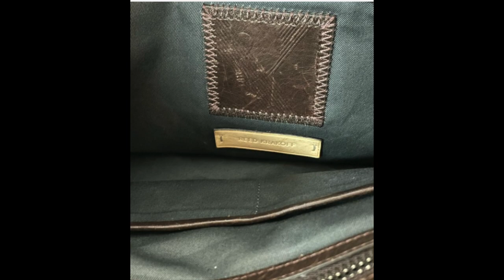👜 Preloved Reed Boxer bags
In this video, I explore the world of luxury handbags on Poshmark, focusing on the iconic brand Reed Krakoff.  I was inspired to pick up a Boxer bag after seeing @jaks_bag_attack feature the bag on her channel and @birkinboy3976  has done a detailed guide to the brand on his (link further down)  Also check out @Millisascorner who has the same authentic Boxer bag (twinsie!!!)

Whether you're a seasoned collector or a newbie to the world of designer bags, this guide from @birkinboy3976 will walk you through everything you need to know about finding and purchasing Reed Krakoff handbags on Poshmark.

Reed Krakoff is renowned for its timeless designs, impeccable craftsmanship, and luxurious materials. From the structured Boxer to the versatile Atlantique, each bag is a statement piece that adds sophistication to any outfit. I'll mention some key features to look for to ensure authenticity on the boxer. Poshmark offers a diverse selection of Reed Krakoff handbags at various price points but shop wisely.

0:00 intro
1:05 Inspired and educated by @birkinboy3976  and @jaks_bag_attack

4:00   REED vs Reed Krakoff what is the difference in general
5:45 I made the mistake
8:30 The "real" Reed Krakoff brand
15:20 conclusion

Write me:
3760 Market St NE #183